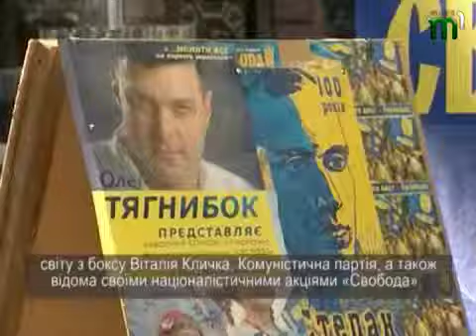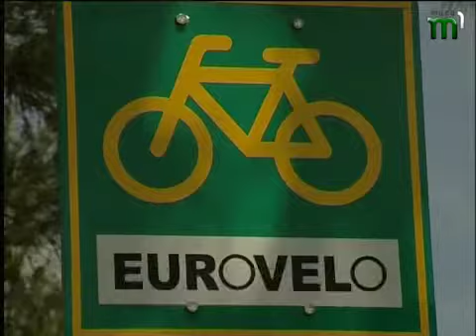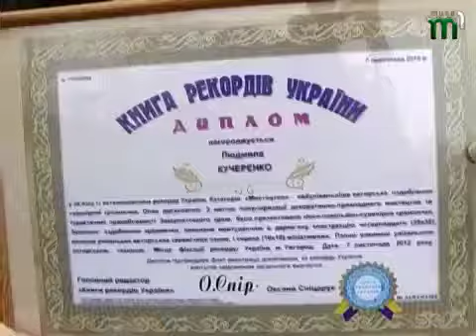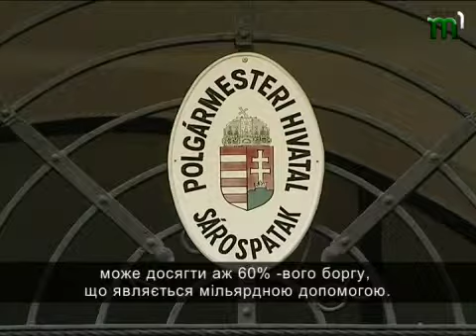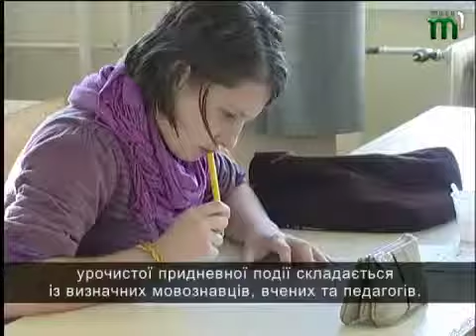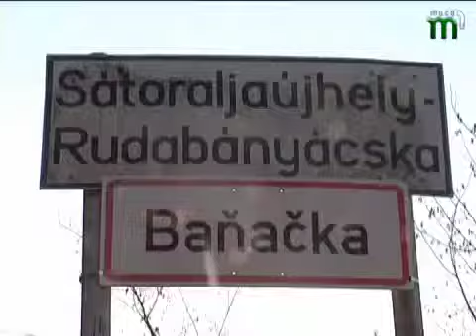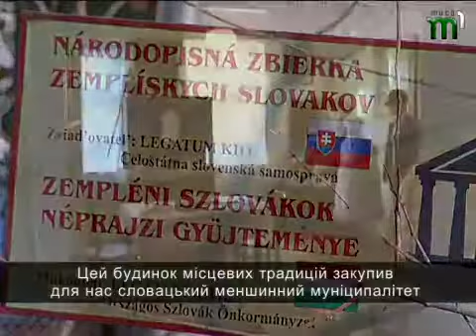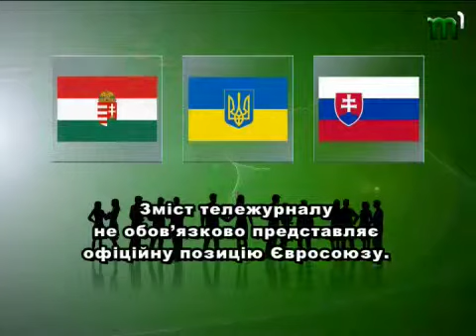Тиса-1."Телебачення без кордонів" (25.11.2012)